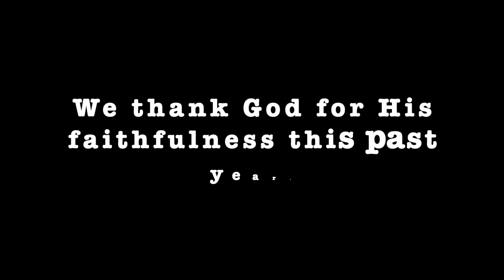Come Meet the Team! Luke, Michael, Michelle | 🥳 1 Year Celebration | Creation is Cool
This December, Creation is Cool is celebrating our 1 Year Anniversary, hooray! To celebrate, come meet the team who is behind the videos you see each week. For this week, Luke, Michael, and Michelle will be sharing their favorite memory, their favorite thing in creation, and how it helps them to worship our Creator God!

Redeemer’s Grace Church (RGC) is a church in San Diego that strives to live out and preach God’s Word faithfully as fellow followers of Christ.